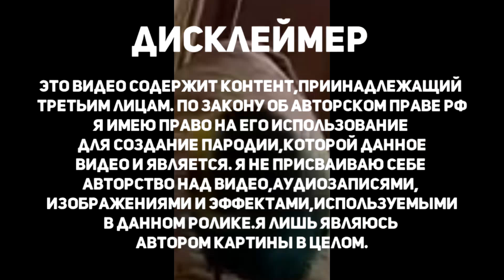ЭЛДЖЕЙ & MORGENSHTERN - Lollipop (ANIMAL REMIX)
ЭЛДЖЕЙ & МОРГЕНШТЕРН - Lollipop (Животный ремикс/кавер/пародия)

ДИСКЛЕЙМЕР:
Данный видеоролик создан в развлекательных целях, не с целью кого-либо унизить или оскорбить. Если он задел Ваши чувства, то автор приносит глубочайшие извинения.
Я не присваиваю себе авторства над видео, аудио, эффектами, картинками, которые использовались в данном ролике. Все они взяты из открытого интернет-источника. Моё же видео является пародией, на создание которой я имею право. Спасибо.